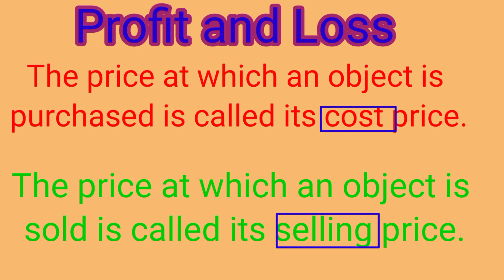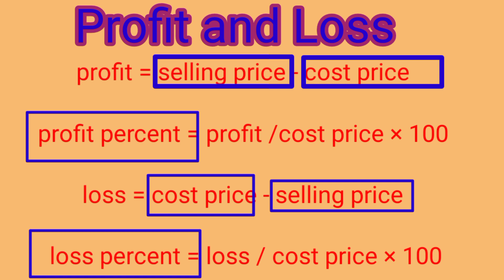Profit and loss